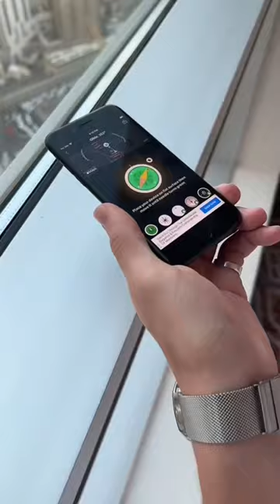Je test les app muslim pour la qibla 🕋